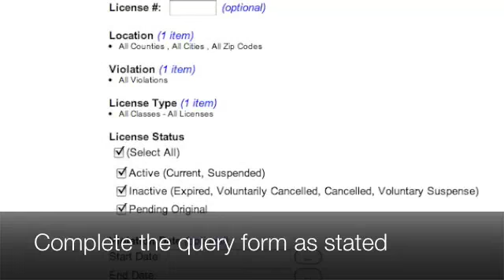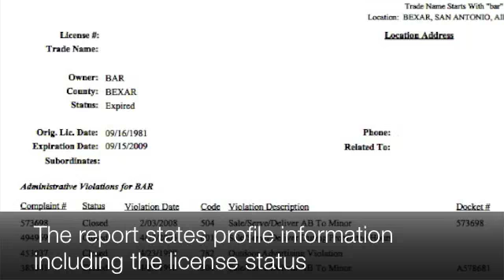Check Up on Your Local Bar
The Texas Alcohol and Beverage Commission (TABC) website makes it easy to determine if a local bar or restaurant is in compliance with its alcohol policies and practices.